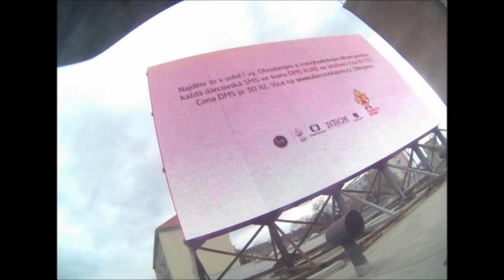Kuře 6 4 2016 Přerov